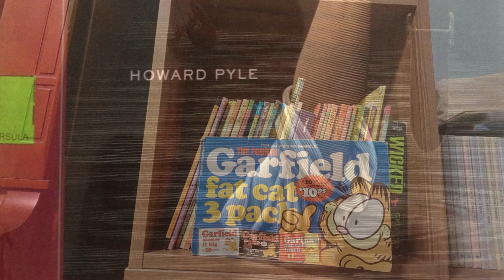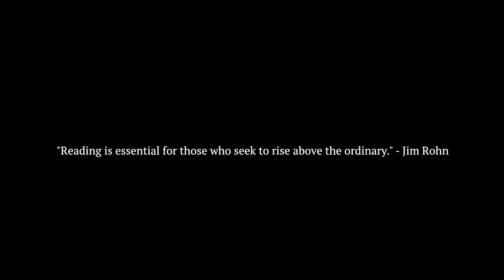King Arthur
Welcome to another reading aid video for our Library Initiative in Aniceta de Lara Pimentel High School, Labo, Camarines Norte, Philippines! These videos are designed for students to watch and become acquainted with the book, thereby enhancing their reading experience and allowing them to acquire greater comprehension of the text as a whole.